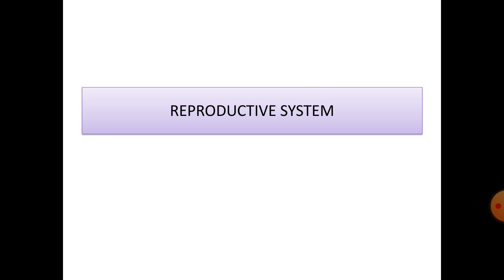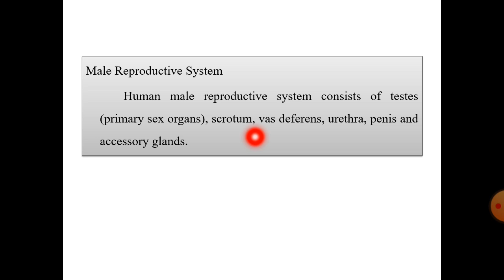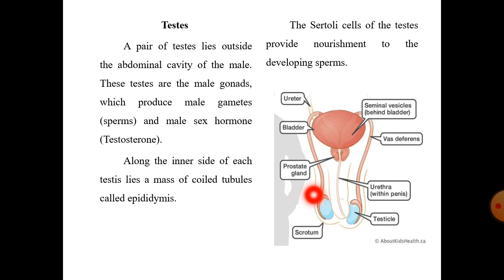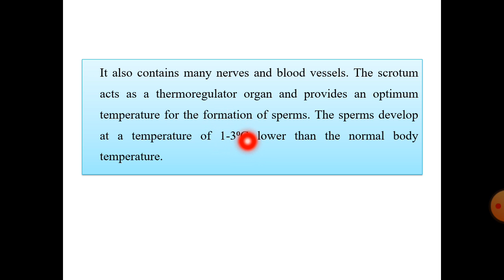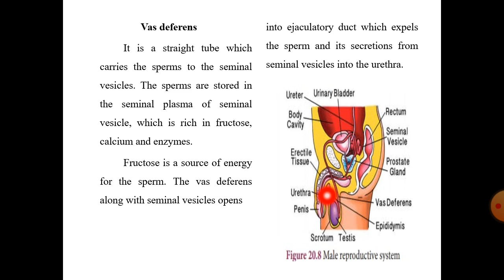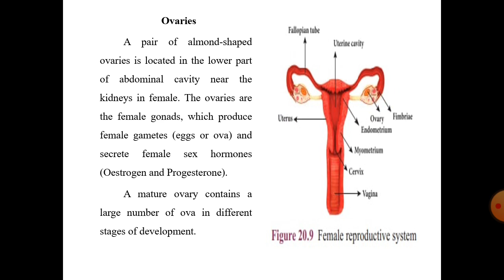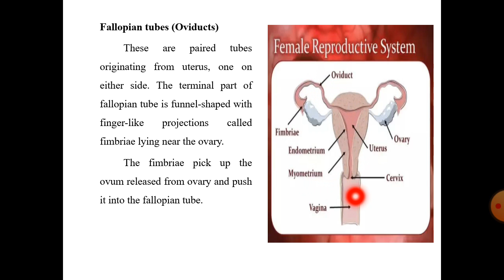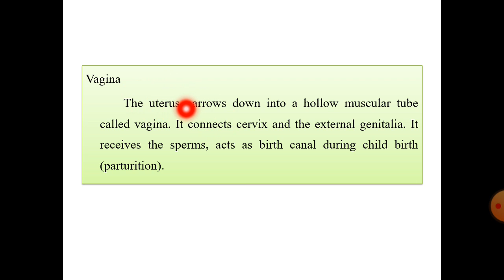Organ systems in animals (Human reproductive system) - class 9